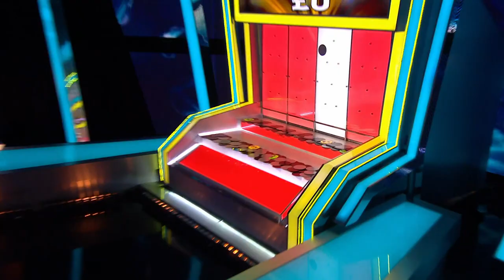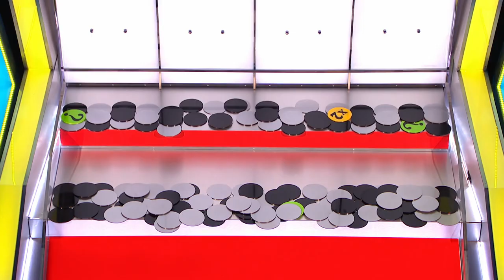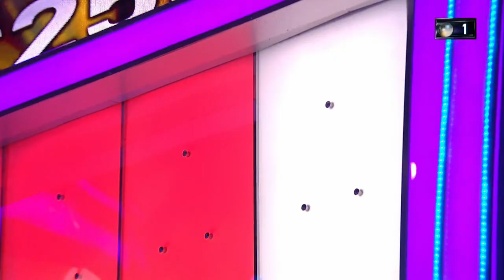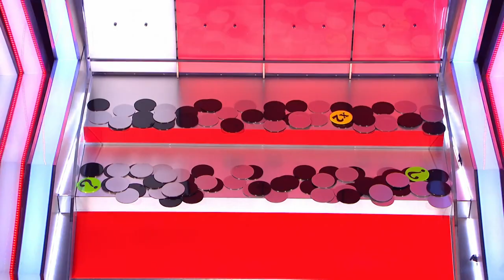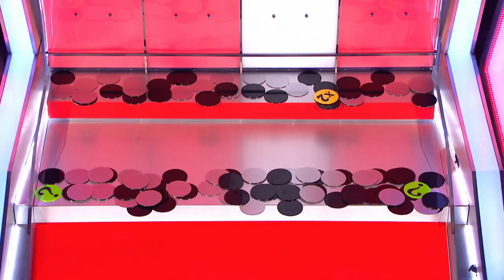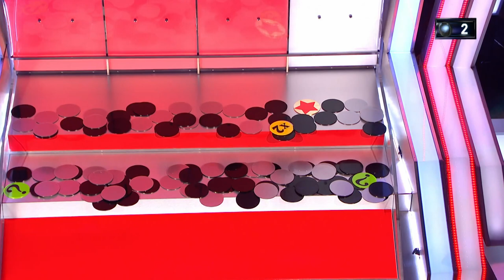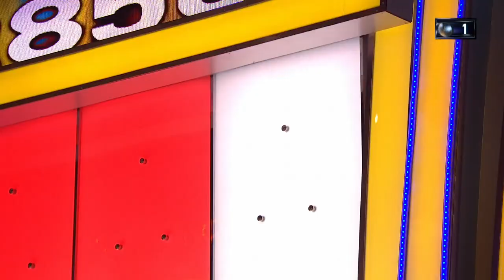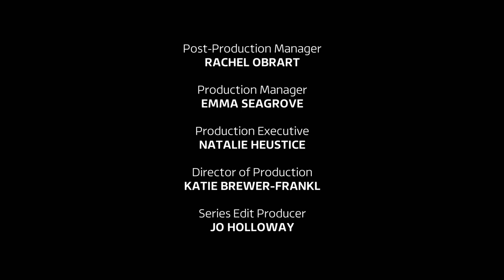Tipping Point S13E22